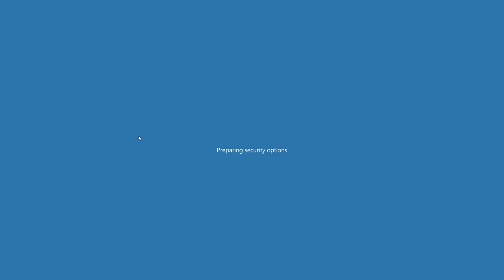SCDA Online - PC (Mouse, fast turn) vs Xbox (Controller, aim bot) 6a Slaughterhouse Spy